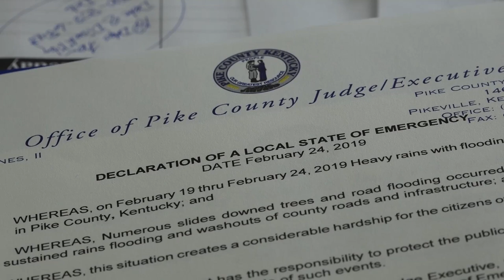Pike County to declare state of emergency